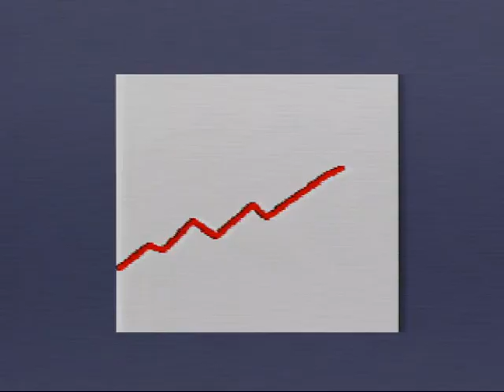Where We Were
Just in time for Valentine's Day: a Romantic Cartoon. But aren't they all?